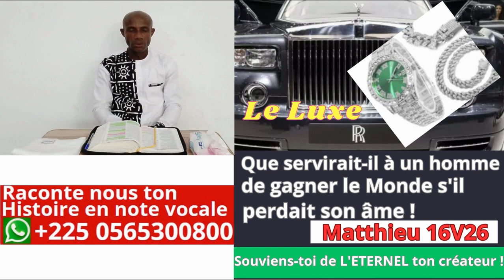ELLE A VENDU SON ÉTOILE PAR IGNORANCE DANS UN RITUEL DÉMONIAQUE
LES HISTOIRES MYSTÉRIEUSES sont de vraies histoires racontées où des personnes ont été victimes de la sorcellerie jusqu'à perdre leur vie, à cause de la vie facile, des sectes, de l'ignorance, à cause l'argent facile, des pratiques bizarres soit pour s'enrichir, soit pour avoir de la puissance spirituelle, soit pour acquérir une certaine célébrité.
🔲 Ma chaine chaine YouTube ""LES HISTOIRES MYSTÉRIEUSES"" a donc trois objectifs :
1️⃣   Sensibiliser sur la méchanceté et la cruauté du monde satanique,
2️⃣   Présenter JESUS-CHRIST comme SEIGNEUR et SAUVEUR du Monde,
3️⃣   Prier et Intercéder pour les personnes victimes du monde Mystique. (Envoyez-moi en privé un message WhatsApp pour exposer votre préoccupation au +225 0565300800)
• NB : Raconte-nous ton Histoire Mystique par note vocale sur WhatsApp au seul contact suivant :  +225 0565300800
• Que L'ÉTERNEL te bénisse !